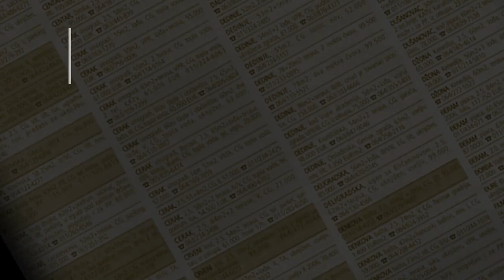prodaja stanа Zarkovo 90m Crveno Barjace - Beograd Cukarica